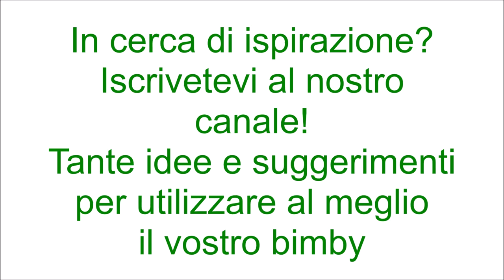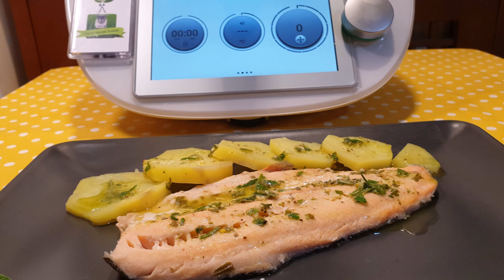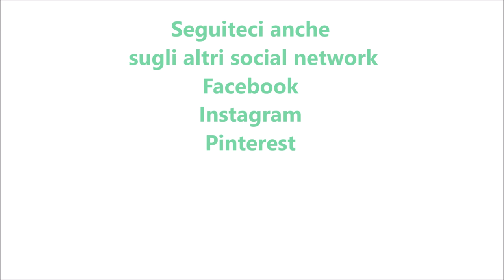Filetti di trota salmonata con patate per bimby TM6 TM5 TM31 TM21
Ingredienti:
400 g di filetti di trota salmonata
300 g di patate tagliate a fette
40 g di olio e.v.o.
15 g di succo di limone
scorza di un limone non trattato
rosmarino, prezzemolo e menta q.b.
600 g di acqua